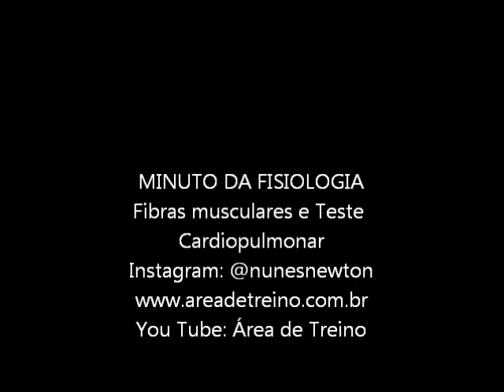Fibras Musculares e Teste Cardiopulmonar